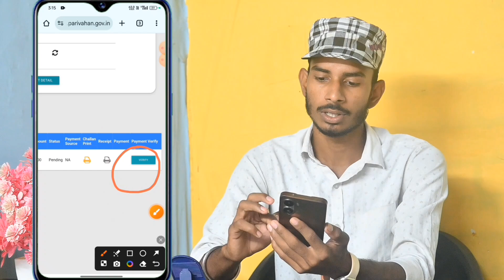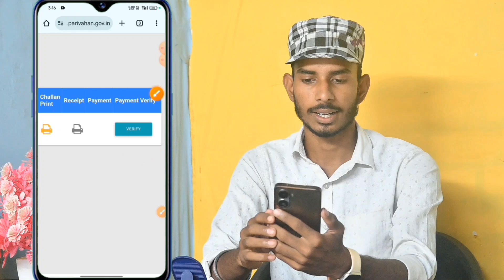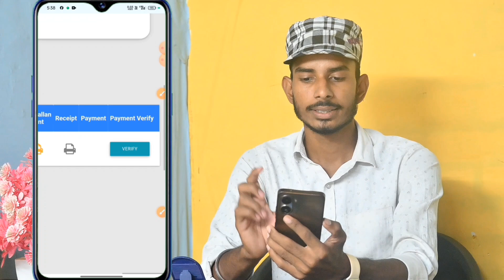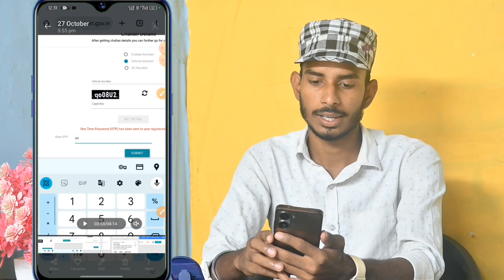Challan Pay Now करने के जगह पर Verify आ रहा है क्या करें कैसे सही करें| Challan Verify Problem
Your Questions ❓
challan verify problem
e challan verify problem
e challan verify problem malayalam
e challan verify problem tamil
e challan payment online verify problem
e challan payment online verify problem malayalam
echallan payment pending
 e challan payment showing pending
 payment verify
 e challan payment verify problem
e challan payment not working
what is e challan payment
e challan psid number
e challan payment options
verify failede challan payment failed
 e challan payment not working up
what happens if e challan not paid
 e challan payment is failed please try again challan payment verify problem
e challan payment verify problem up
 challan payment verify 2023